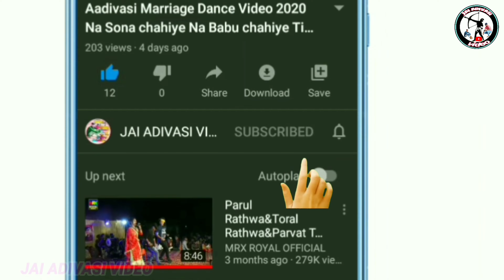आदिवासी क्षेत्र का भगोरिया मेला विडियो!! Aadivasi Bhagoria video 2023!! चांदपुर भगोरिया हाट विडियो